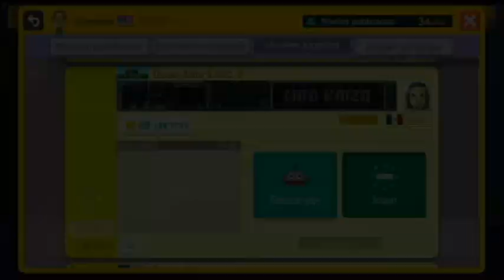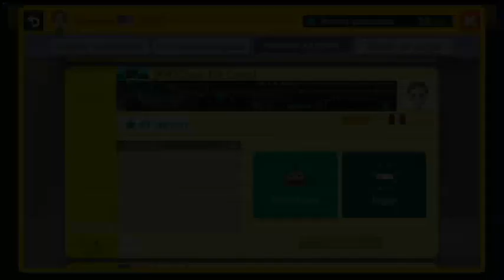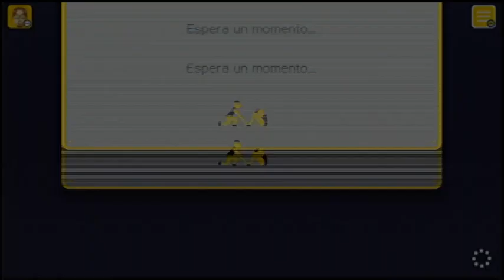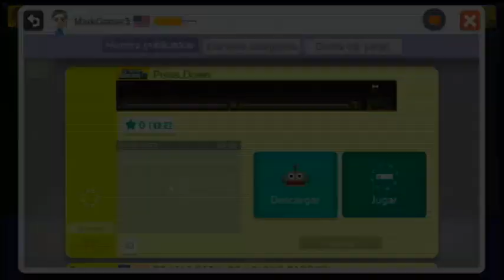(Esp) Un poco de Maker nocturno!!!